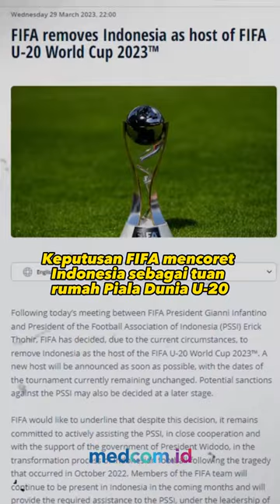SEDERET KERUGIAN INDONESIA BATAL JADI TUAN RUMAH PIALA DUNIA U-20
Federasi sepak bola dunia (FIFA) telah memutuskan untuk mencoret Indonesia sebagai tuan rumah Piala Dunia U-20. Keputusan itu disampaikan Rabu 29 Maret malam WIB. FIFA juga memberikan informasi bahwa tuan rumah baru akan diumumkan secepatnya dengan tanggal penyelenggaraan yang tidak berubah.

Setelah pembatalan tersebut, tentu Indonesia mendapatkan beragam kerugian. Dari dana triliunan rupiah untuk persiapan stadion hingga sanksi yang berpotensi membuat Indonesia tidak bisa eksis di pentas internasional.